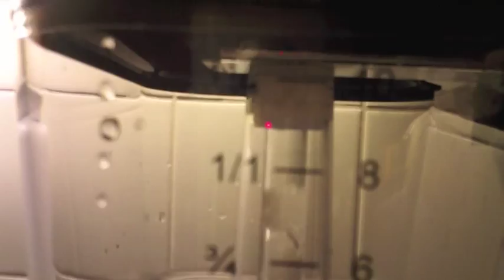Nyt minä keitän kahvia..25.2.2013